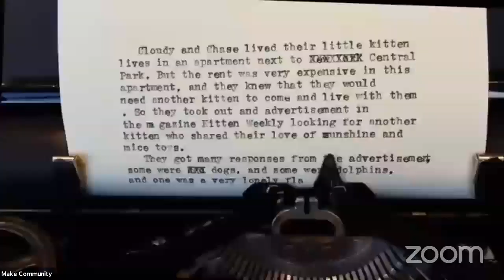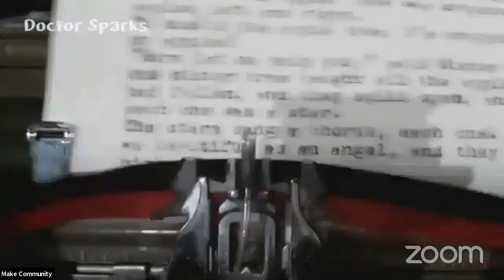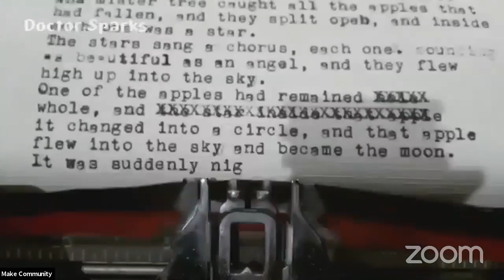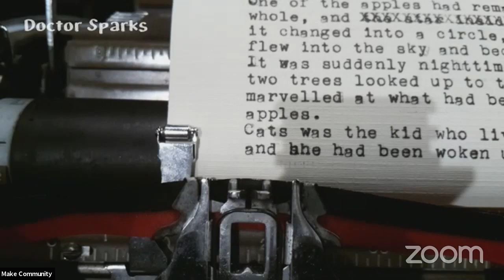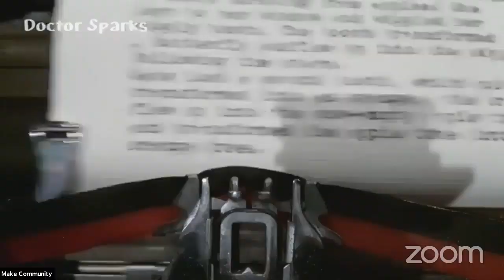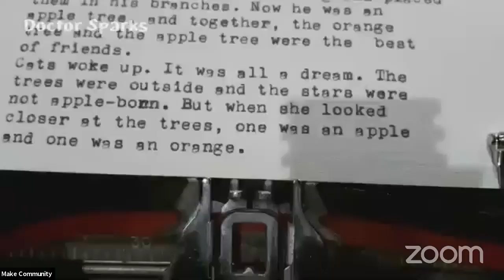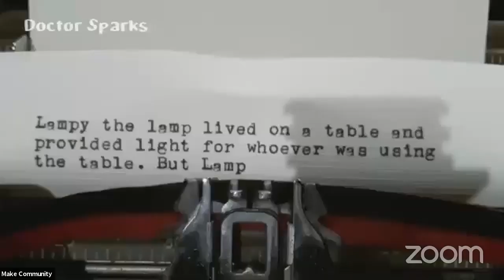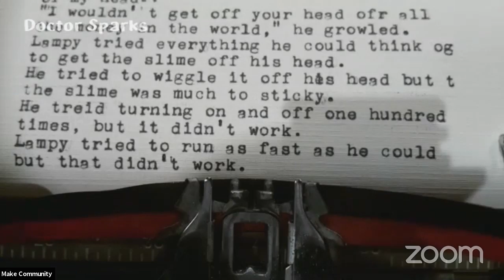Maker Camp Live! - Typewriter Series with Dr. Sparks II